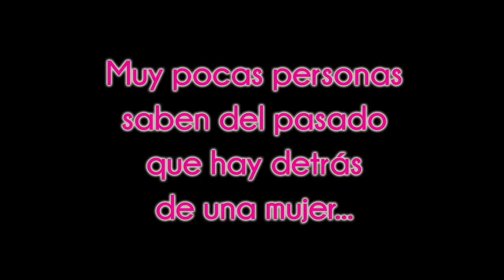Spot Obra de Teatro "Del Cielo al Infierno"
Se presenta en el Foro Shakespeare todos los jueves de enero y febrero, a las 8:30 pm. Boletos en TicketMaster